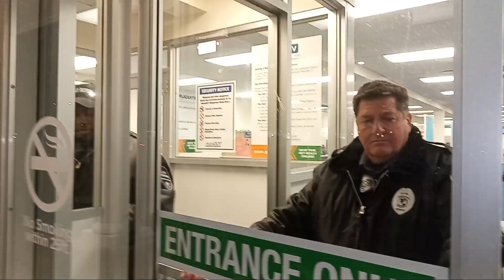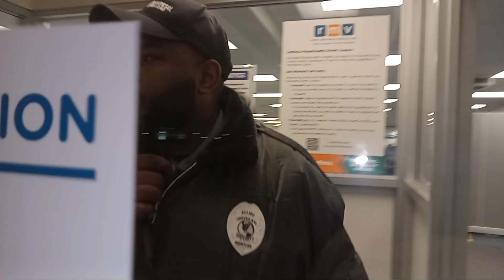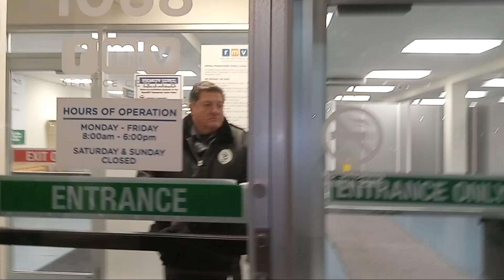cops called pt2 about 45 minutes later